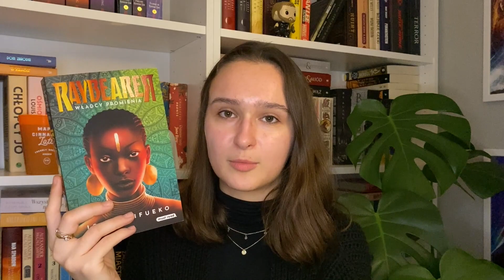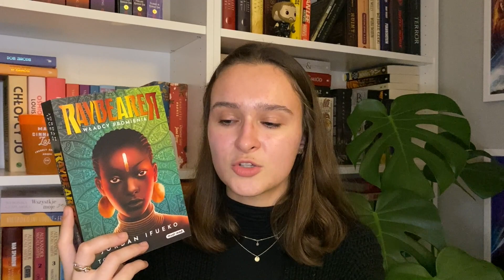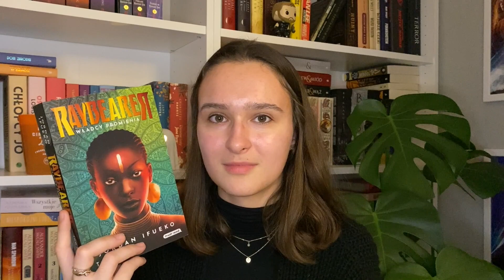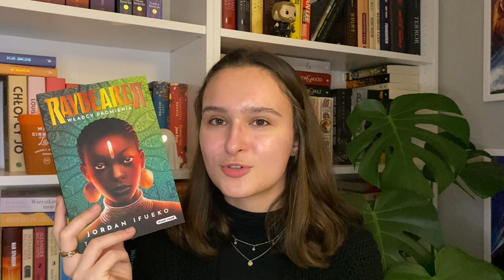ŚWIEŻE PREMIERY OD WYDAWNICTWA MUST READ 🔥 "The Inheritance Games" oraz "Raybearer"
Hejka wszystkim !

Wracam do was po krótkiej przerwie z nowym filmem! Tym razem opowiadam wam o najnowszych premierach od wydawnictwa Must Read💚

Spis:
0:00 - 1:56 - Wstęp
1:57 - 5:34 - The Inheritance Games (tom 1)
5:35 - 10:55 - The Inheritance Games (tom 2)
10:56 - 21:29 - Raybearer Władcy Promienia
21:30 - 22:14 - Zakończenie